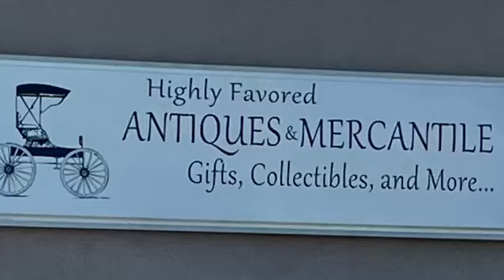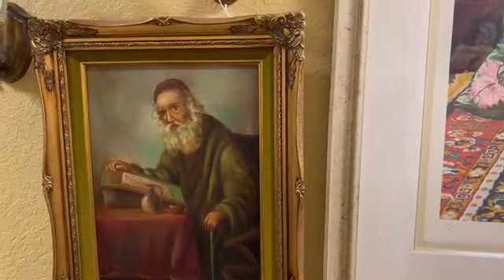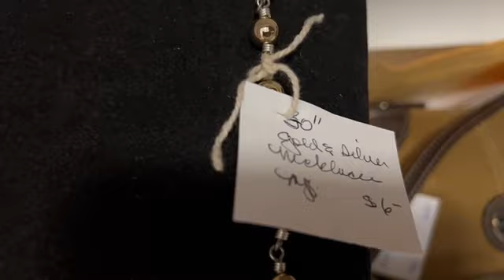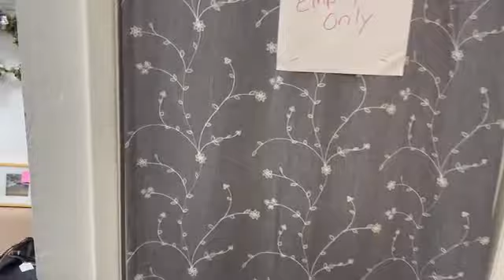Thrifting in Beverly Hills.....Florida.